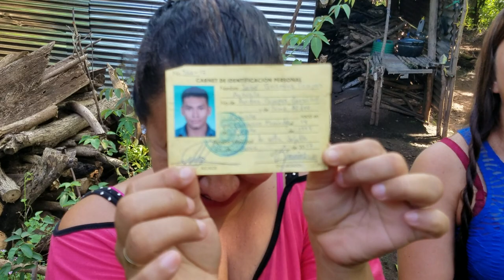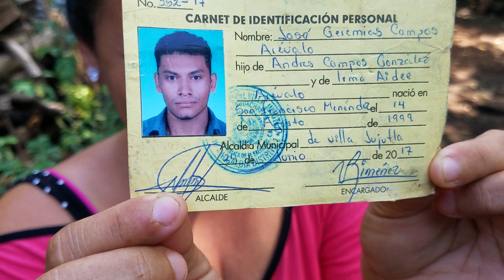TREMENDA BROMA PARA MARIELA - RENE LA ESTA ENGAÑANDO - PARTE